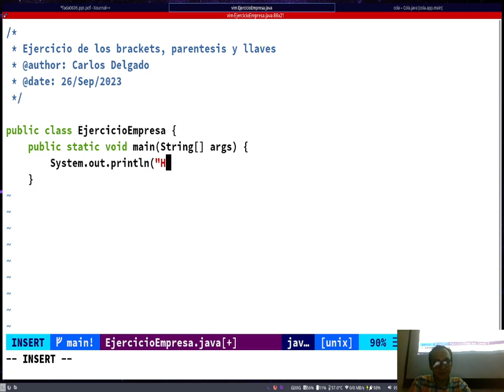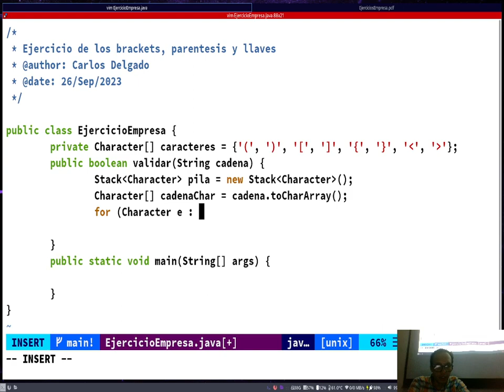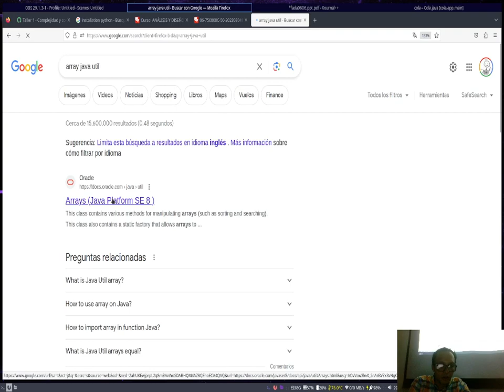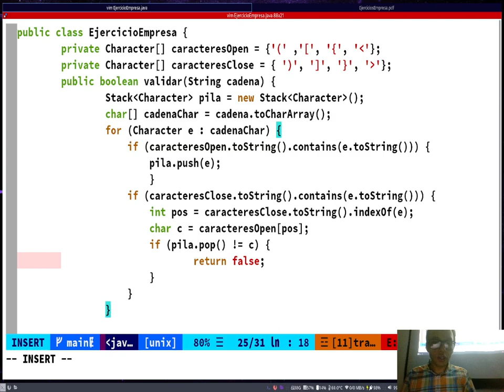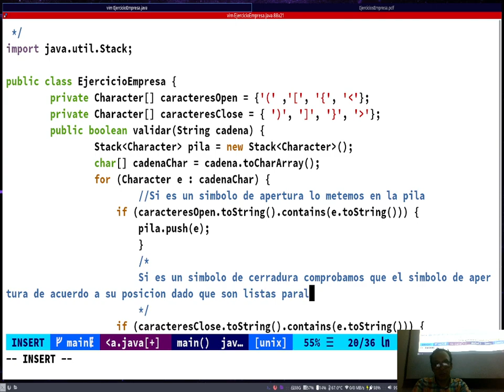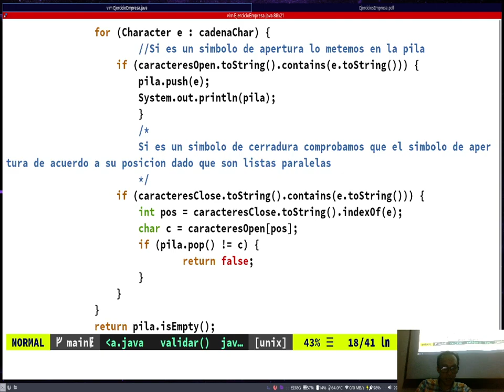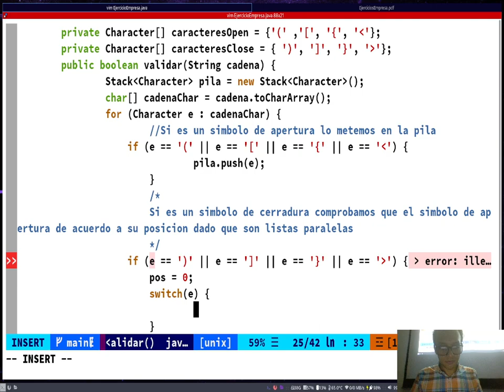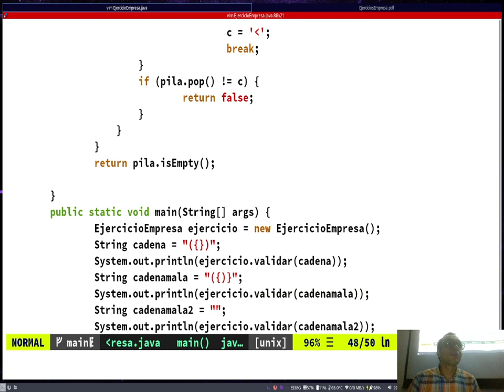FADA Clase 6 7 Estructuras de datos VI Solución problema con pilas